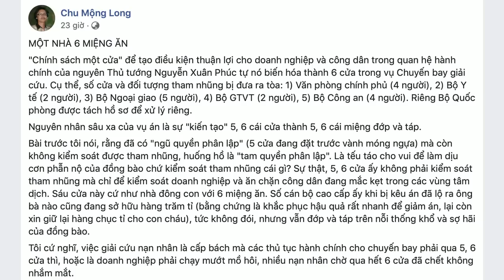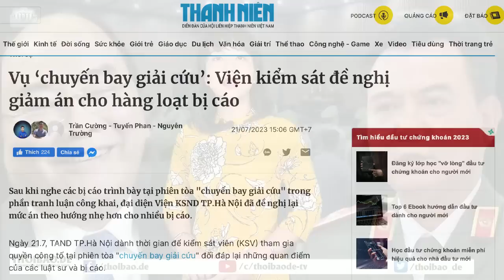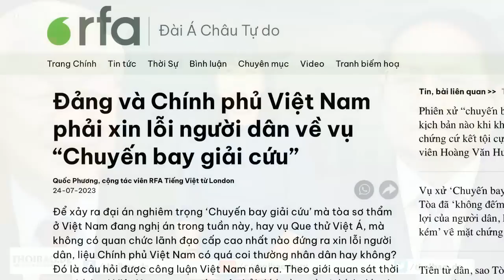Một nhà sáu miệng ăn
Sáu cái cửa trong vụ chuyến bay giải cứu cứ như nhà đông con, với 6 miệng ăn. Số cán bộ cao cấp khi bị kêu án đã lộ ra, ông bà nào cũng đang sở hữu hàng trăm tỉ, nhưng vẫn ăn trên nỗi đau và sợ hãi của đồng bào.